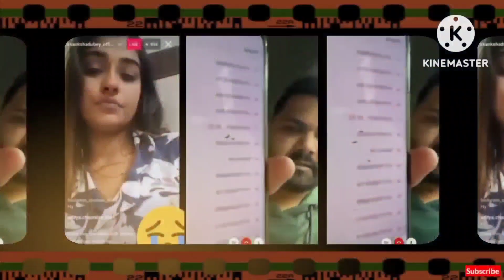उस hotel में Akanksha Dubey की deat body कमरे में बैठी पड़ी थी | NOOK POST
Akanksha Dubey's last meal was read in our hotel room. Jab hotel ke manager and staff ne locker konkhola to wo room ke bade par baithi padi thi. Please watch video.